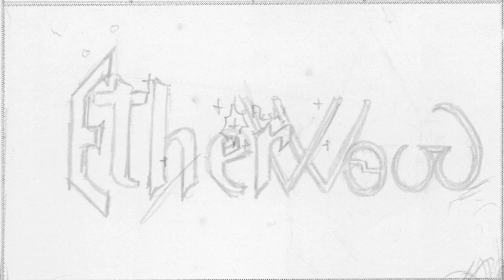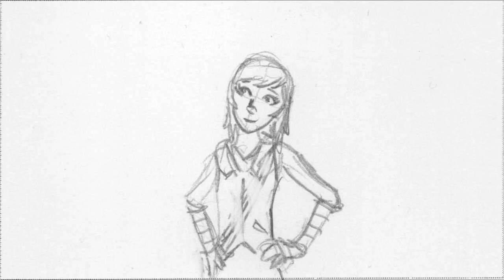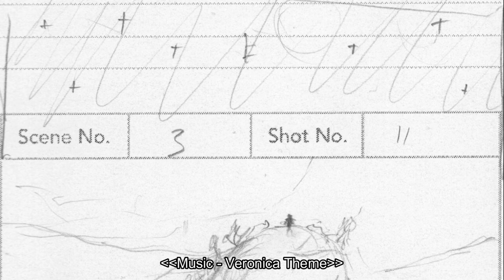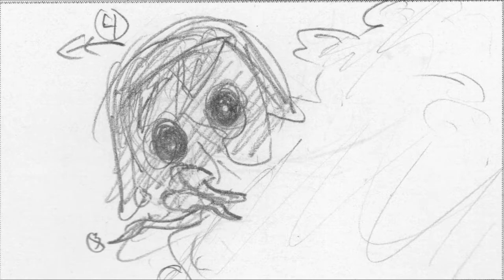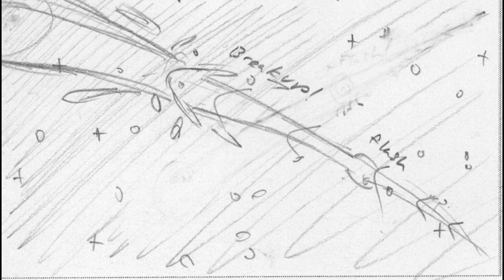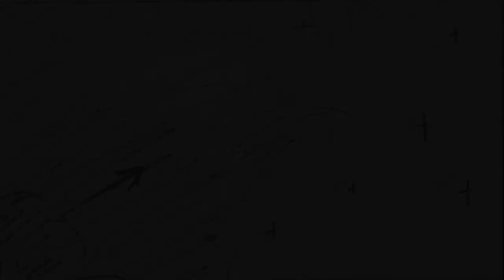Etherwood Storyboard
WIP storyboard of a video project I'm working on. Check back for updates! Everything's placeholder right now, I'm no voice actor and I can't do a girl's voice convincingly...